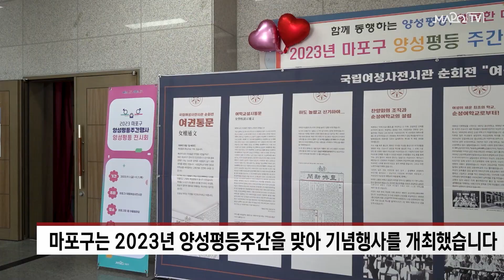함께 하는 사회! 2023 양성평등주간 기념행사 / 9월 4일